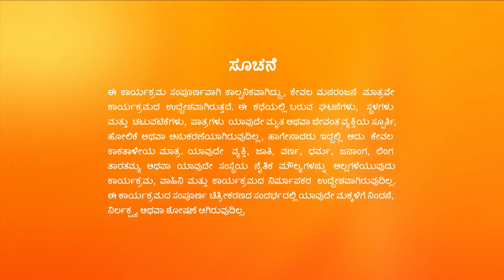ಶಾಂತಾ ಮಾತು ಕೇಳಿ ಸುಮಾ ಶಾಕ್! | Puttakkana Makkalu | Ep. 192 | Shilpa - Zee Kannada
Suma questions Puttakka's credibility in coaching her team for the 'Kho Kho' match but Shanta's revelation leaves her stunned. Kanthi gets annoyed by Purvi and her father's conversation.

Show Name : Puttakkana Makkalu
Producer/Star Cast : Puttakkana Makkalu
Episode No : 192